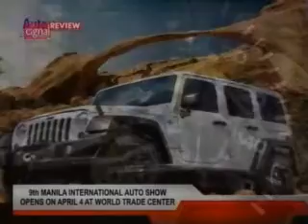BPI Family Auto Loan presents MIAS 2013 on NBN Auto Review